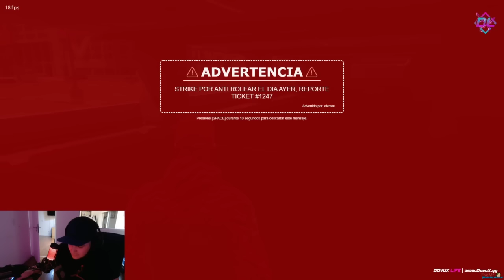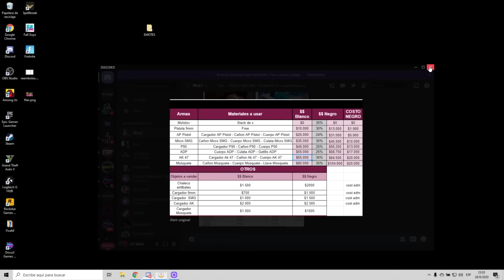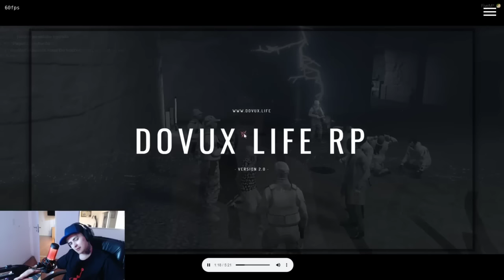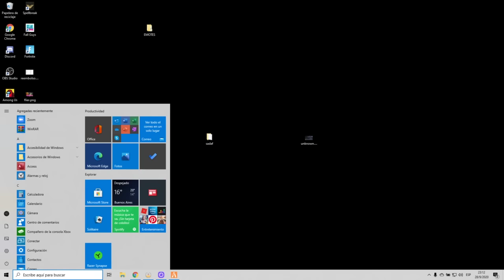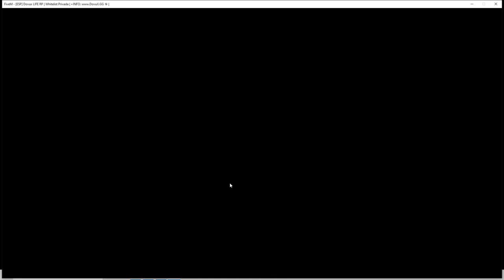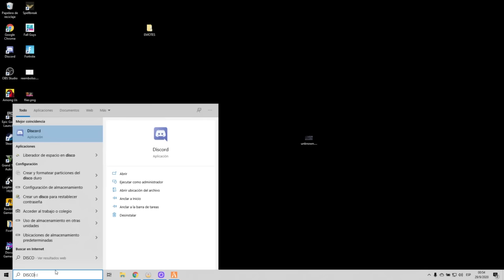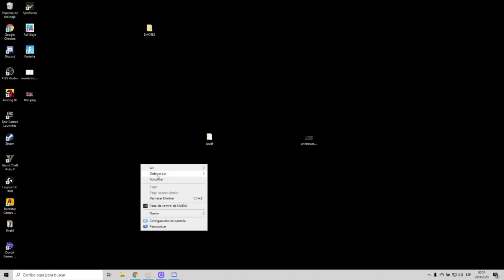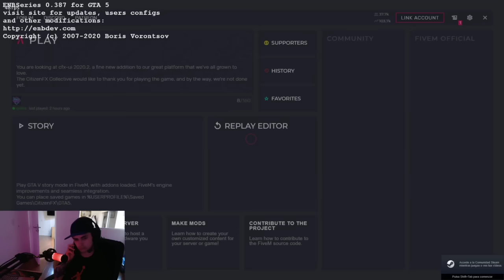REUNIONES PUNTO DE META Y JOYAS | TIROTEO CON LOS CRIPS ✟#37 - 1/2